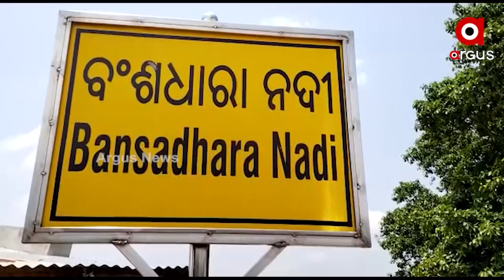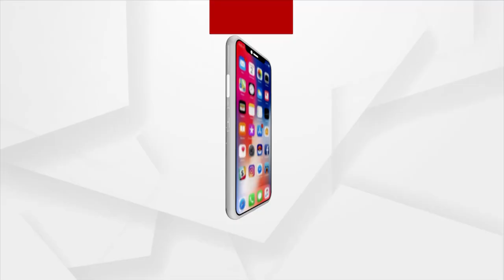Water Resources Minister Raghunandan Das's Argues With Reporter Regarding Barrages of Chhattisgarh